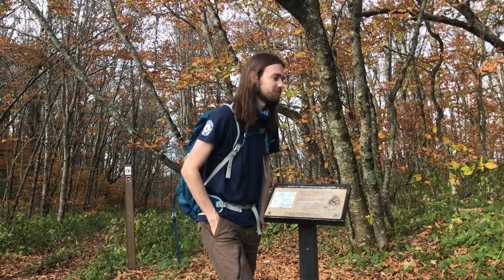Roaring Creek Valley to Little Hump Mtn Hike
Join us for a hike in the Highlands of Roan, starting at the end of Roaring Creek Rd on the Overmountain Victory National Historic Trail. We'll climb up the mountain to the junction with the Appalachian Trail - through forest and across high elevation, open Appalachian grassy balds to Little Hump Mountain. Have you ever hiked this way and wondered about the peaks and ridges on this section of the trail? Our hike leader, AmeriCorps member Sarge, takes in the sweeping mountain vistas and ridgeline views, identifying them for you. Along the way, we stop to take a close look at pollinators, lichen, birds, and more -- and discuss habitat protection and management for the declining neotropical migratory Golden-winged Warbler. Come take a hike with us!